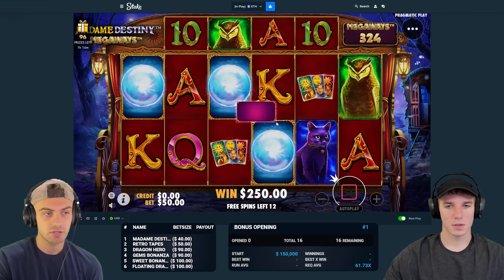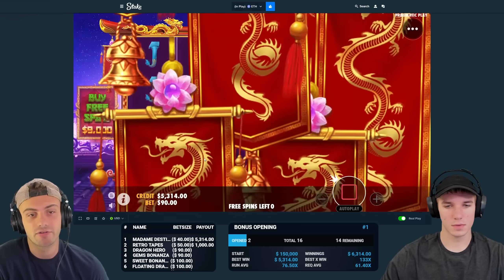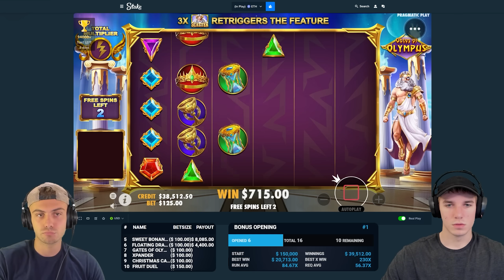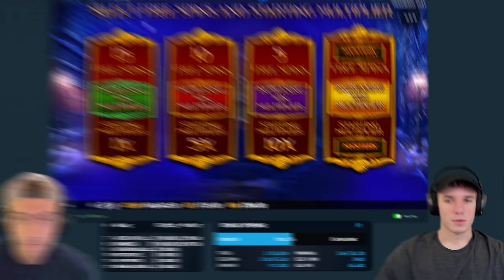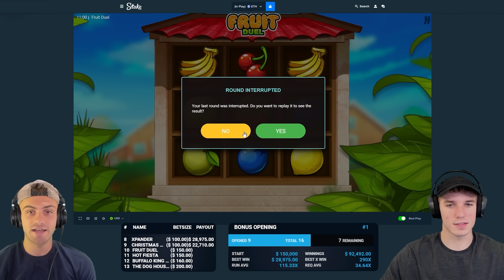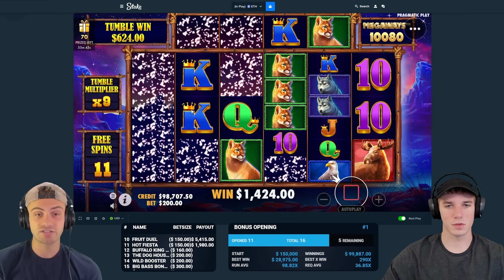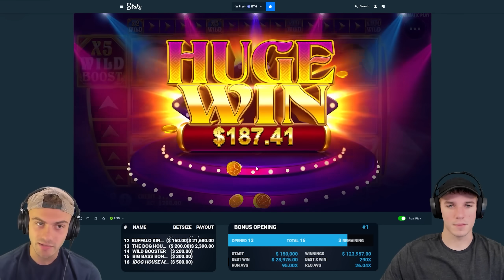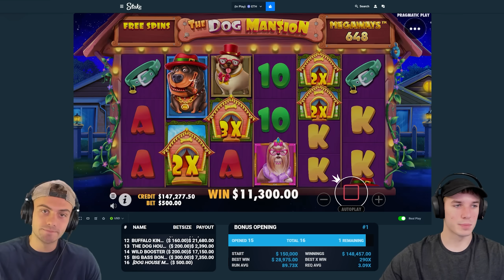OUR BIGGEST BONUS HUNT OPENING!! ($150,000)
we did our biggest bonus hunt ever! we spun $150,000 worth of bonuses for todays video. i hope you guys enjoy the bonus hunt we prepared for todays video. we have some massive wins in this bonus hunt!